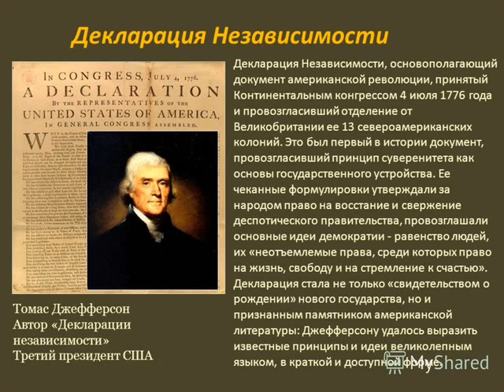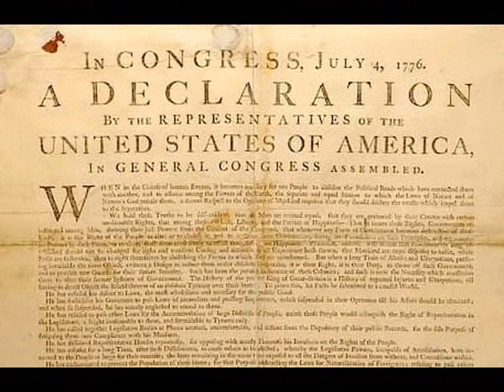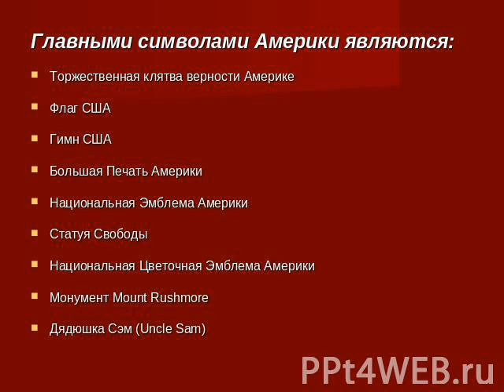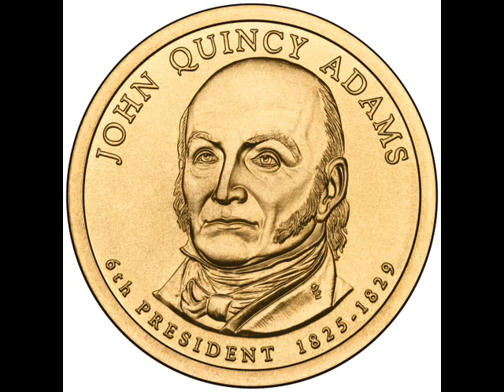Вице президент США - заговорщик !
Провозглашение декларации о независимости и борьба за свободу вновь созданного государства на американском континенте.